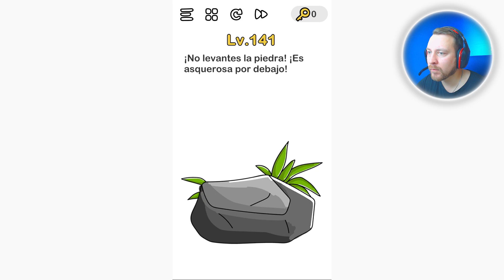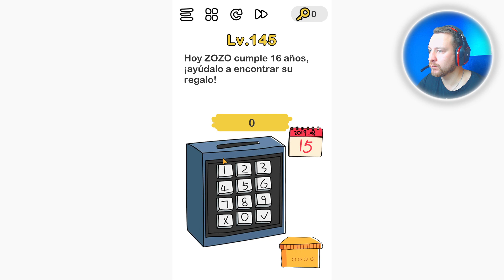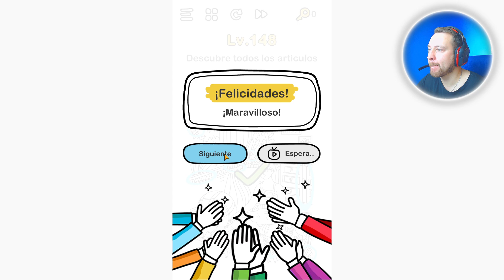Brain Out Nivel 141 142 143 144 145 146 147 148 149 150 Respuestas y Soluciónes en Español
Brain Out - ¿Puedes pasarlo?

¿Cuál es tu nivel de IQ? ¡Alucina con Brain Out y muéstrales a tus amigos que no eres nada tonto!

"Brain Out" es un adictivo juego de rompecabezas complicado y gratis con una serie de acertijos complicados y distintos desafíos que ponen a prueba tu mente. Evalúa tu capacidad de pensamiento lógico, reflejo, precisión, memoria y creatividad. No respondas la pregunta de la manera ordinaria si no quieres que te engañen. La solución subvierte el pensamiento normal es lo más interesante en este juego de preguntas triviales. Te traemos una experiencia de juego diferente con un pensamiento creativo y una solución absurda.

Formas de juego inimaginables
Un juego fácil y simple pero divertido
Sonidos divertidos y efectos de juego ingeniosos
Juego con respuestas inesperadas

Tantas preguntas triviales de para mejorar tu habilidad mental. La combinación perfecta de conocimiento y creatividad; ejercita tu mente con la prueba triple de EQ, IQ y desafíos sorprendentes. ¡Nuestro juego está lleno de parodia, diversión y subvertirá tu imaginación!

¡Piense con originalidad y haz funcionar tu imaginación!